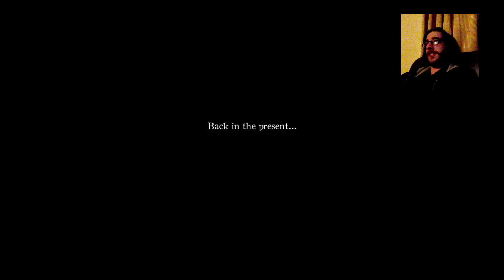Death in an Apron | Death's Gambit #2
I had no idea Death had a knack for cooking O.O